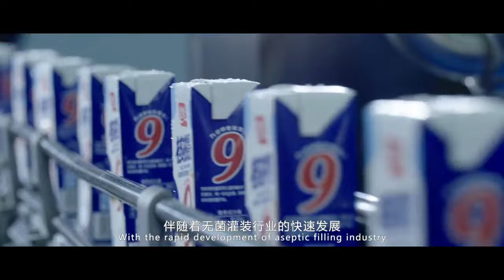Aseptic Packaging Materials Introduction Video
Quality Aseptic Packaging Material from China.
Shanghai Precise Packaging CO.,LTD quality manufacturer from China.